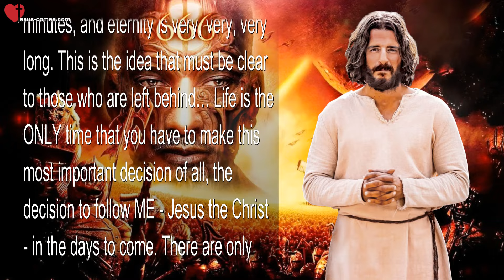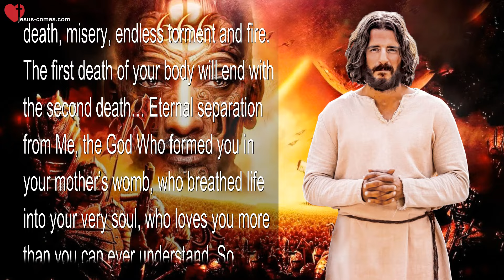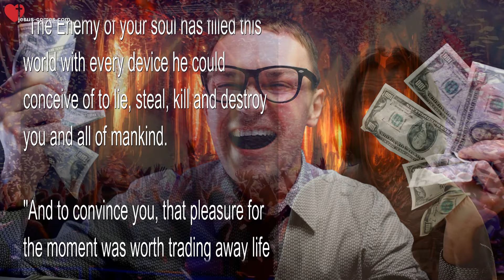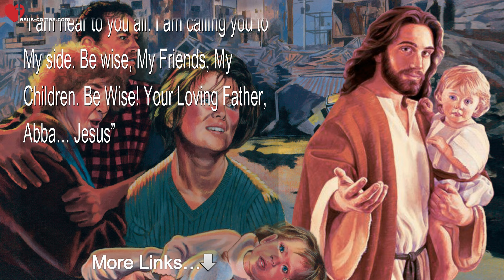Choose ME, not Satan! Do by no means accept the Mark of the Beast ❤️ Warning from Jesus Christ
Choose Me, not Satan! Do by no means accept the Mark of the Beast

May 9, 2015 – Message from Jesus thru Sister Carol

(Jesus) “This Life lasts only a few short minutes, and eternity is very, very, very long. This is the idea that must be clear to those who are left behind… Life is the ONLY time that you have to make this most important decision of all, the decision to follow ME – Jesus the Christ – in the days to come. There are only two choices, no matter what the government, your friends, bosses, families, or any other may try to convince you. You must choose… Me or satan.

“With Me you will have Life Everlasting – from eternity to eternity in Glory, Life and Love more pure than you can ever try to imagine.

“With satan, it will be nothing but pain, death, misery, endless torment and fire. The first death of your body will end with the second death… Eternal separation from Me, the God Who formed you in your mother’s womb, who breathed life into your very soul, who loves you more than you can ever understand. So tonight I appeal to you. Which do you want?

“The Enemy of your soul has filled this world with every device he could conceive of to lie, steal, kill and destroy you and all of mankind.

“And to convince you, that pleasure for the moment was worth trading away life Eternal. It is the same story as Jacob and Esau… Blessings and Riches traded in for a moment of bodily pleasure, never to be exchanged again once the decision is made.

“I tell you… Beware of the Mark – the Computer Chip. Man laughs at it, the government lies about it. But I tell you the truth… If you accept it, your very DNA will be changed into a child of satan himself, and there is no more redemption for you.

“Be wise, My children – be very wise now. Listen for Me. Listen for MY voice to help you through the days that come upon you, for they alone will give you life. My Voice alone will guide you through the maze of death that satan has designed for you. And even though the times will be torturous and hard – it is but for a short while. I will rescue you. I will be there, near to you. Call out to Me for Salvation first – and then for salvation of Life, so that you live and not be killed.

“I am near to you all. I am calling you to My side. Be wise, My Friends, My Children. Be Wise! Your Loving Father, Abba… Jesus”